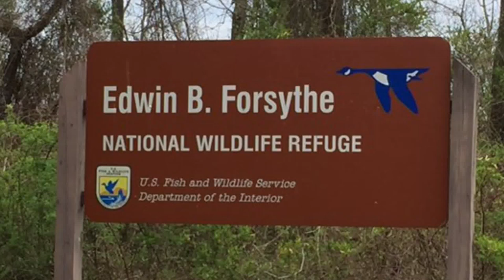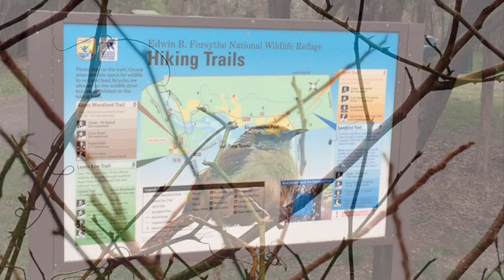Hiking New Jersey: Edwin B Forsythe National Wildlife Refuge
Daytripping with Shawn Michaels at the Edwin B Forsythe National Wildlife Refuge Atlantic County New Jersey